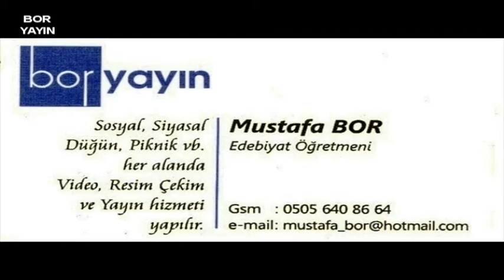Boryayın-Sivas-Tokuş Köyü derneği Abdal Musa Birlik Kurban1-Kartal Cemevi Vakfı İst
Birlik Kurbanı
Sivas-Tokuş Köyü Derneği;Geleneksel Abdal Musa Kurbanı-Cemi-Lokması"Kutsal Etkinliği 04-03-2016 Kartal Cemevi Vakfı İstanbul
Çekim-Yapım-Yayın:Mustafa Bor-Boryayın
İstanbul Kartal'da Yaşam Bulan Sivas-Tokuş Köyü Derneği;
Geleneklelleştirdiği"Abdal Musa Birlik Cemi ve Lokması"Kutsal Etkinliğini 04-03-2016 Tarihinde Kartal Cemevi Vakfı'nda Kesilen Onlarca Birlik Kurbanı İle Yaşama Geçirdi.
Dernek Başkanı Celal Çevik,YKÜ ve Tokuşlu Canların hazır bulunduğu bu günde, Dede Halil Coşkun'un verdiği Kurban Duası ile kesilen kurbanlar; 06-Mart-2016 Pazar Günü Saat 16.00 da Kartal Cemevi Vakfı'da yürütülecek Cem İbabetimiz sonrası Lokma olarak paylaşılacak